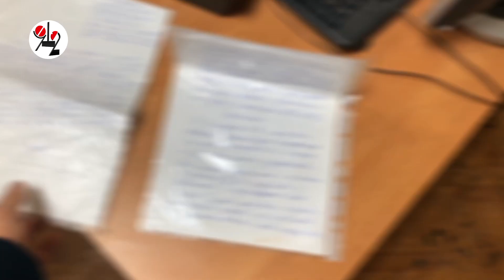19 бегунков ждёт уголовка - кураторы в кустах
В этом году полицейские изловили десятки  курьеров, которые по заданию кураторов забирали деньги у обманутых стариков